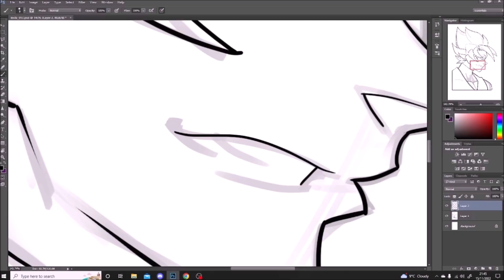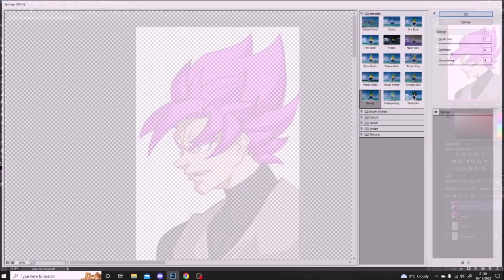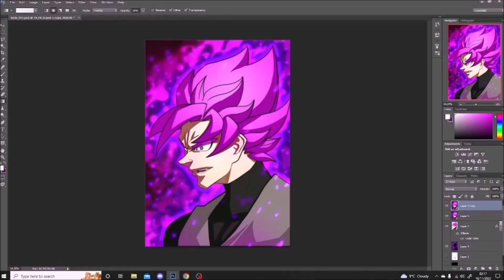Drawing Goku black super saiyan rose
I was commissioned to draw Goku Black as SSJ Rose' , he was kind enough to let me share the process of how I created the image.

So this piece took around a 1hr 30 mins, It was fun to draw and I love the colour scheme of him.

If you wish to inquire about commissioning me then get in touch through email.